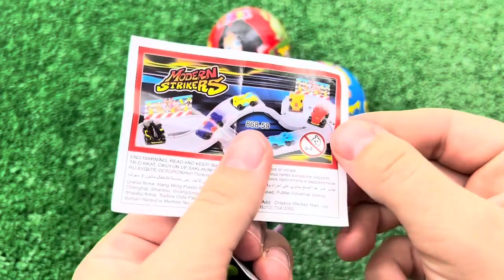정국(Jung Kook)’SevenCandy (MV)오마이걸_여름 이 들려 회식 [SUB] 어느날 우리집 현관으로 박보 영이 들어왔다. [차린건 쥐뿔도 없지만] 이 영지